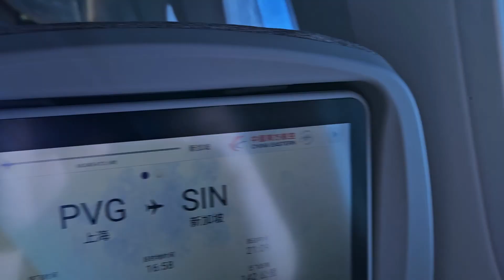Shanghai Airlines/China Eastern Airlines MU545 (B789) departs Shanghai Pudong International Airport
Filmed 7th June 2024, bound for Singapore Changi Airport
Reg: B-20AJ